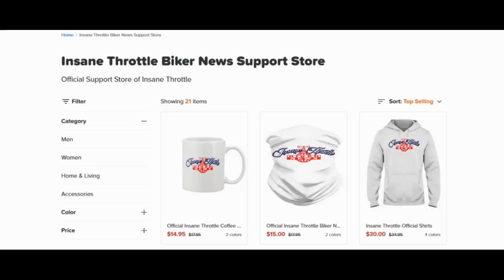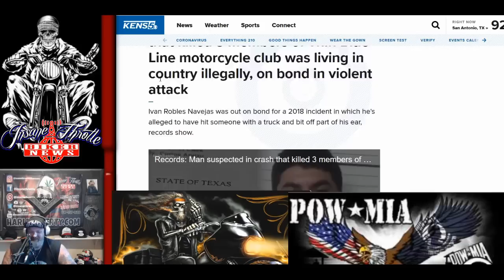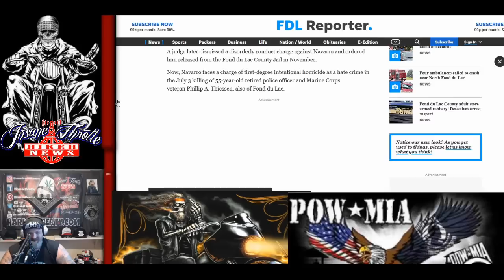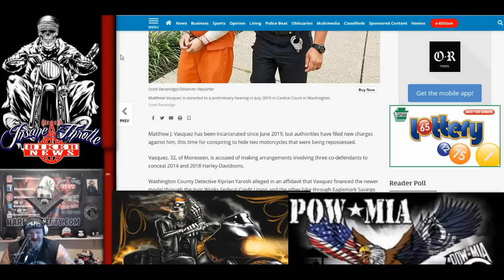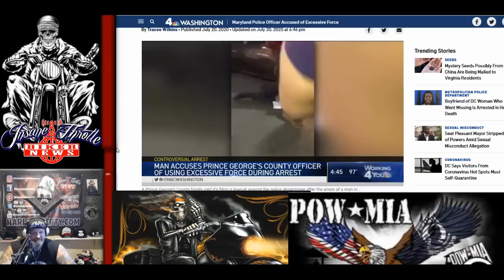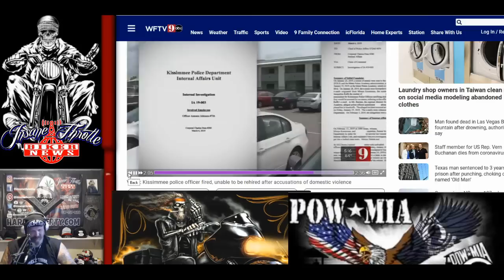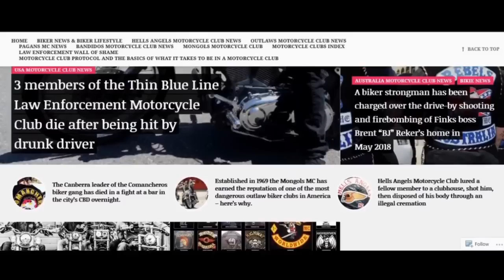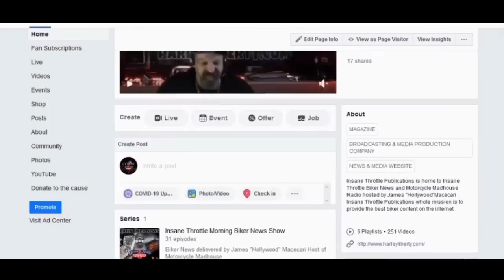Pagans Wheels of soul and Thin Blue Line Motorcycle Club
Thin Blue Line Motorcycle Club .
Pagans Motorcycle Club Story
Wheels of Soul Story
Kory Graff Wall of Shame
Final Thoughts